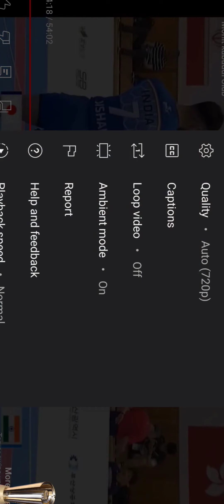JAPAN VS INDIA KABDDI MATCH | ASSIAN GAME CHAMPIONSHIP 2023 |A@KhelNowTV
JAPAN VS INDIA KABDDI MATCH | ASSIAN GAME CHAMPIONSHIP 2023 | MATCH NO.8 | ASSIAN GAME KOREA